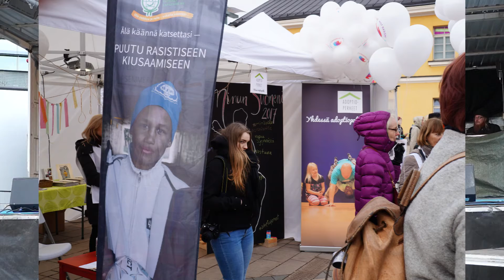Rasisminvastainen viikko 20.–26.3.2017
Rasisminvastaisen viikon kampanja polkaistiin käyntiin näyttävästi 20.3. Narinkkatorilla Helsingissä. Tapahtumassa oli lähes 40 tahoa esittelemässä toimintaansa ja muuta ohjelmaa.